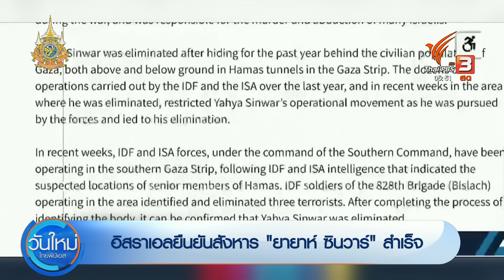อิสราเอลยืนยัน สังหาร "ยายาห์ ซินวาร์" ผู้นำฮามาสสำเร็จ | วันใหม่ ไทยพีบีเอส | 18 ต.ค 67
กองทัพอิสราเอลเผยแพร่ภาพที่อ้างว่าเป็นภาพสุดท้ายของยายาห์ ซินวาร์ เพียงไม่กี่อึดใจก่อนเขาเสียชีวิต โดยในภาพปรากฏบุคคลคนหนึ่งที่โพกผ้าปิดบังใบหน้า นั่งอยู่บนเก้าอี้นวม ภายในชั้น 2 ของซากปรักหักพังของอาคาร ขณะขว้างสิ่งของเป็นแท่งมาที่โดรนของกองทัพอิสราเอล